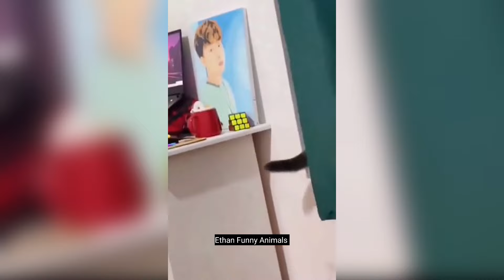Funny Animals 2024 🤣 | Cat And Dog Funny Video 🐱🐕 | Funny Animals Video Series Part 25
Ethan Funny Animals
funny animals
funny animal videos
funny
animals
cute animals
funniest animals
funny pets
funny cats
funny cat
funny videos
funny dogs
funny moment
animal
best animals video
new funny animals 2024
animal video
funniest animals 2024
20 minutes of funniest animals 2024
funny cats and dogs
funny pest
funny cats
funny dogs
cute cats
cute animals
cute dogs
cat videos
dog videos
cats
dogs
pets
funny
cute